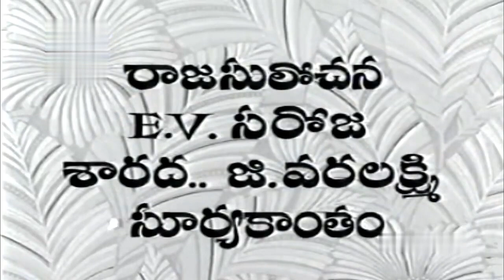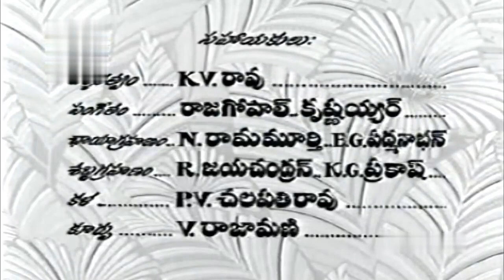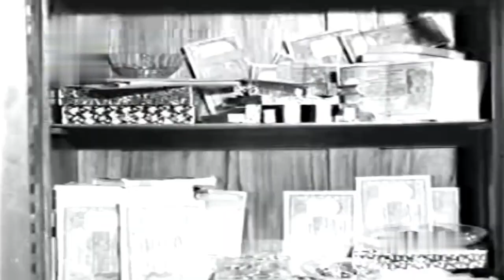Iddaru Mitrulu 1961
Directed by Adurthi Subba Rao
Written by Korrapati Gangadhara Rao (dialogues)
Screenplay by K. Viswanath
D. Madhusudhana Rao
Adurthi Subba Rao
(Telugu adaption)
Story by Gora Sastry
Based on Tasher Ghar (1957)
Produced by D. Madhusudhana Rao
Starring Akkineni Nageswara Rao
Rajasulochana
E. V. Saroja
Cinematography P. S. Selvaraj
Edited by M. S. Mani
Production
company
Annapurna Pictures
Release date
29 December 1961
Running time 165 minutes
Country India
Language Telugu